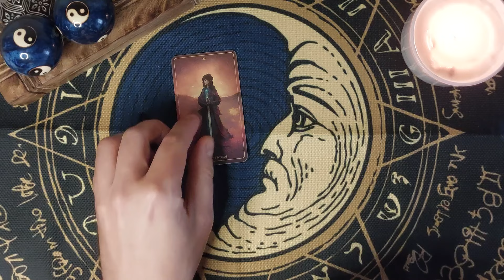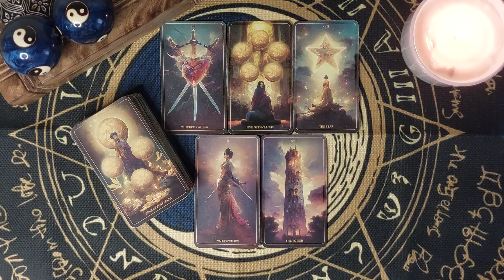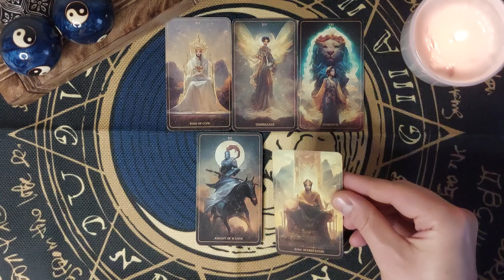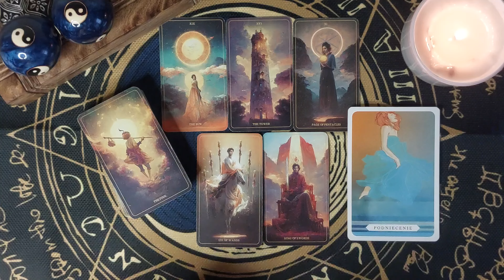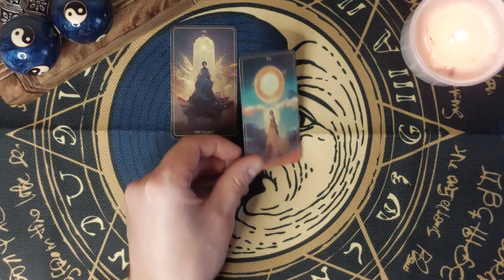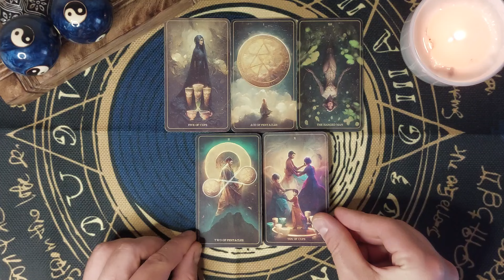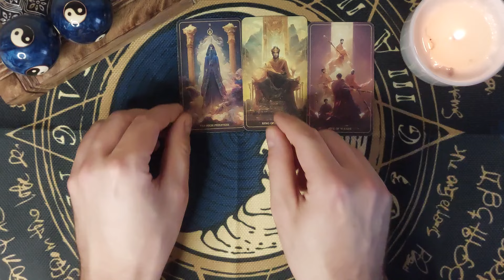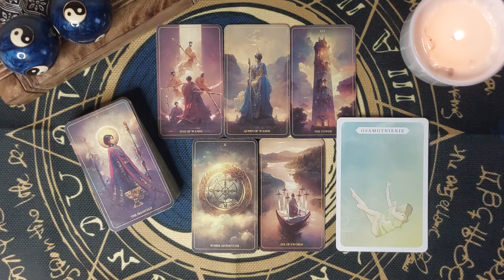Tarot tygodniowy 📅 18-24.11 (wszystkie znaki zodiaku)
Gwarancja szybkiej odpowiedzi 💫

Na kanale 🎬
👁 Czytania tygodniowe sobota/niedziela
👁 Filmy z przekazem
👁 Short z wiadomością od La'aste

🪬 Rozkłady partnerskie (dla związku)
🪬 Rozkłady miłosne (dla obecnej relacji)
🪬 Rozkłady na finanse (rozwój zawodowy)
🪬 Rozkłady energetyczne
🪬 Rozkłady na relacje (przyjaźnie)
🪬 Blokady energetyczne
🪬 Dowolne pytanie
👁 Pytania do wyrocznii
🔮 Horoskopy